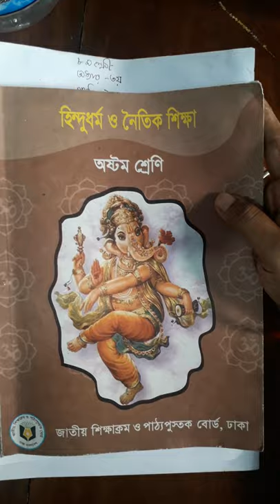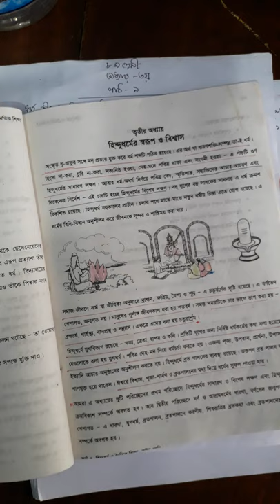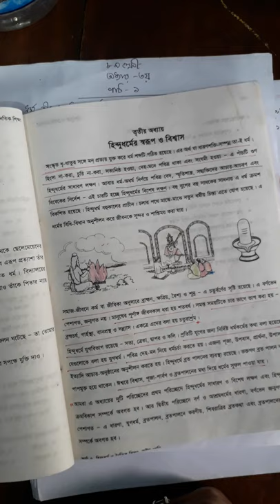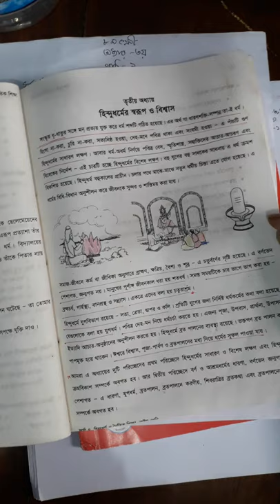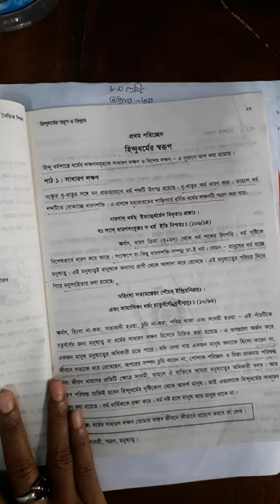শ্রেনী-৮ম,বিষয়-হিন্দু ধর্ম,অধ্যায়-৩য়, পাঠ-১